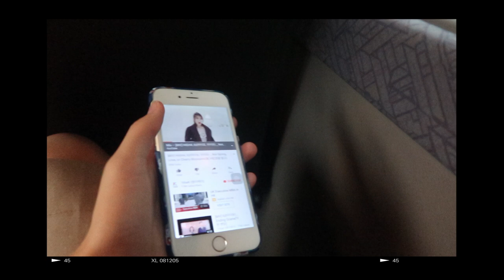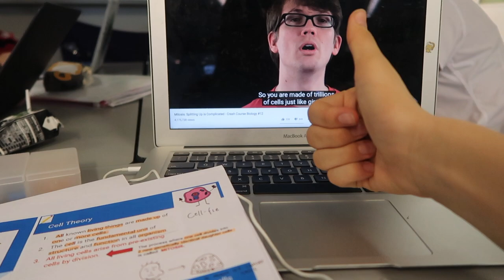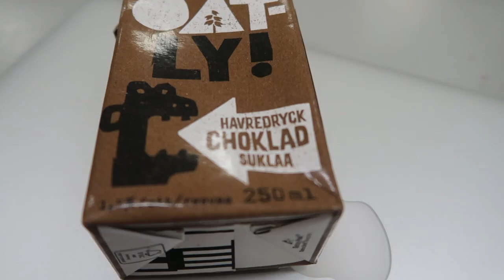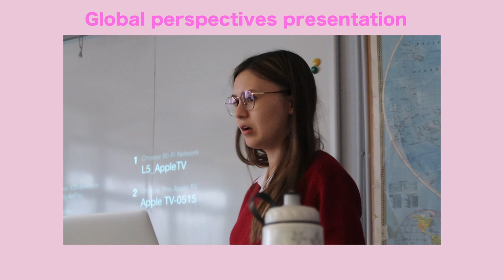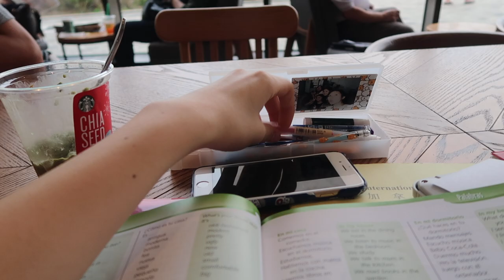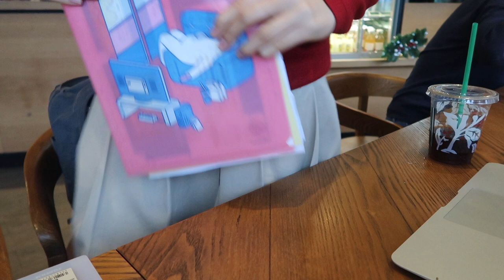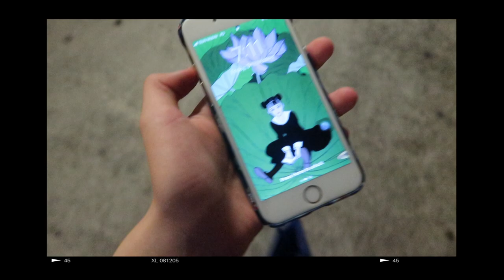跟我一齊返學的一天 //A day in my life in high school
My name🎤:
Hanna Vanharanta 黃天恩

I live in Hong Kong/ 香港🇭🇰

Filming equipment 🎥:

Mark 2 Canon G7X